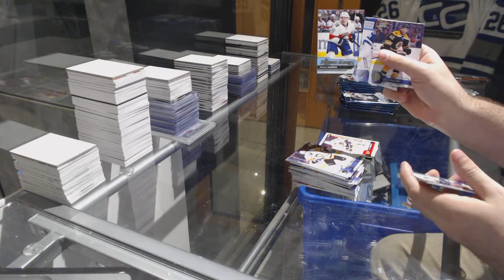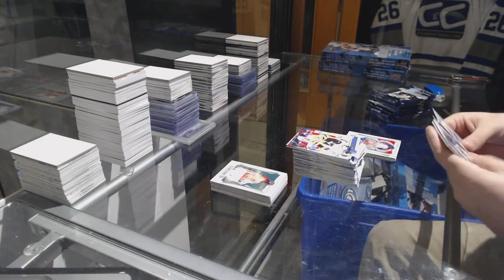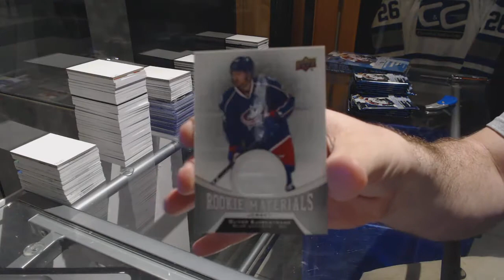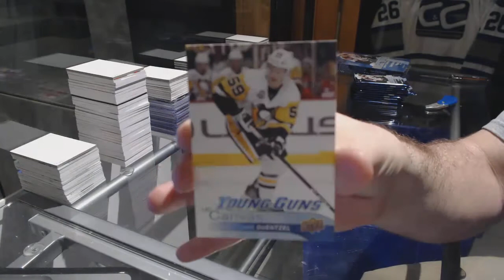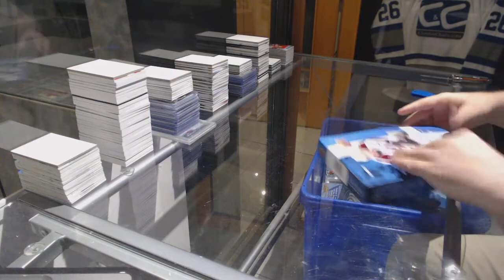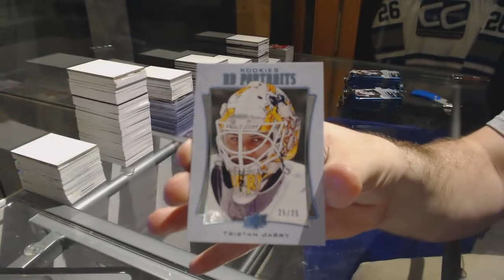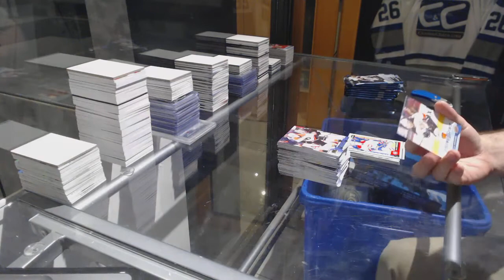16-17 Upper Deck Series 2 Hockey 4 Box Break - C&C GB #7361